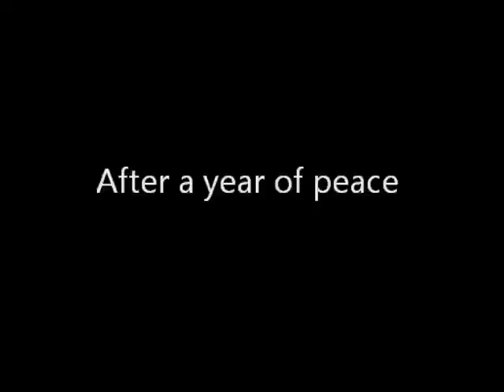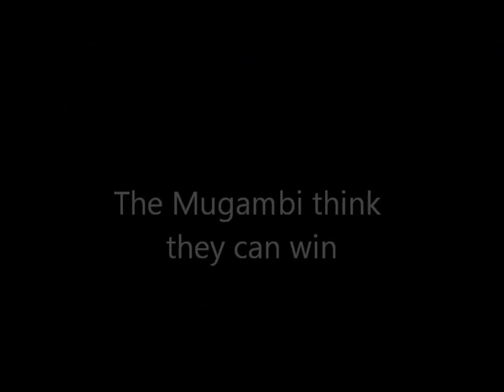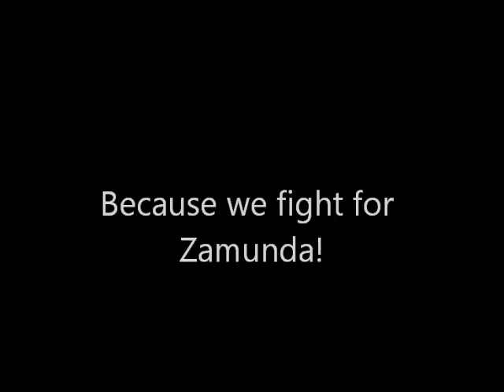Operation Pegasus III Preview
A preview into the mass amount of video I got from the Airsoft Event: Operation Pegasus III held at Dragon Wars Paintball field, Colville, Washington on August 27th and 28th. I was a member of the ZDF (Zamundan) Militia.